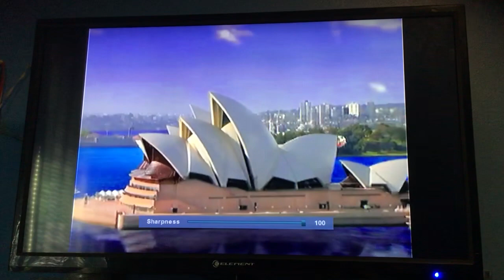Wonder Pets Funny Moment: Mimimimimimi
From: Save The Kangaroo
Lyrics:
Opera: Mimimimimimiii
Linny Tuck And Ming-Ming: Mimimimimimiii